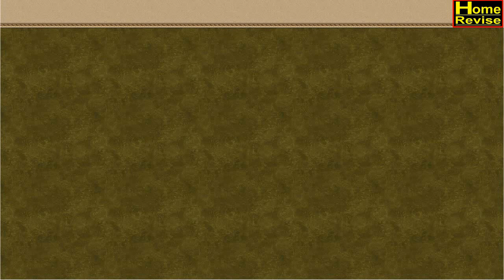Class 3 | चिमणी आणि मुंगी | Marathi | Marathi Medium | Maharashtra State Board | Home Revise